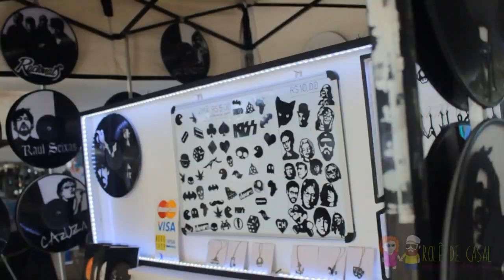Tarde com Blogueiras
Em um Domingo, numa tarde ensolarada, rolou um encontro de blogueiras no Parque do Ibirapuera. Nós estivemos por lá com a Bella Sant, Nina Gabriela, Julia Thetinski e a nossa parceira Renata Fukuda do Umbigo sem fundo, entre outras blogueiras.